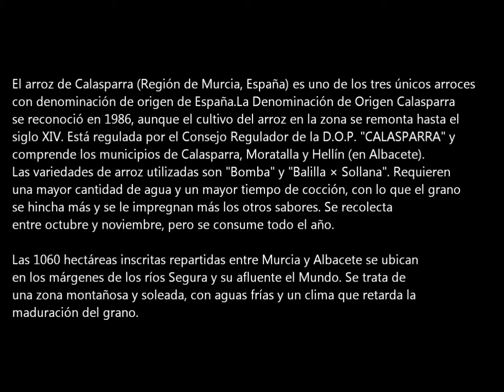Cañón de Almadenes de Hellin y Arrozales (Calasparra) Murcia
El arroz de Calasparra (Región de Murcia, España) es uno de los tres únicos arroces con denominación de origen de España. La Denominación de Origen Calasparra se reconoció en 1986, aunque el cultivo del arroz en la zona se remonta hasta el siglo XIV. Está regulada por el Consejo Regulador de la D.O.P. "CALASPARRA" y comprende los municipios de Calasparra, Moratalla y Hellín (en Albacete).
Las variedades de arroz utilizadas son "Bomba" y "Balilla × Sollana". Requieren una mayor cantidad de agua y un mayor tiempo de cocción, con lo que el grano se hincha más y se le impregnan más los otros sabores. Se recolecta entre octubre y noviembre, pero se consume todo el año.
Las 1060 hectáreas inscritas repartidas entre Murcia y Albacete se ubican en los márgenes de los ríos Segura y su afluente el Mundo. Se trata de una zona montañosa y soleada, con aguas frías y un clima que retarda la maduración del grano.